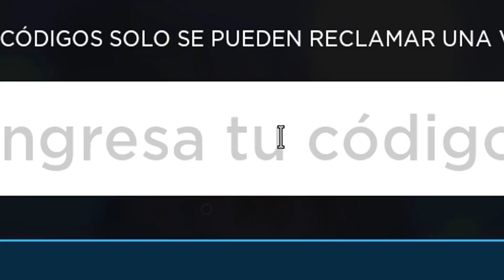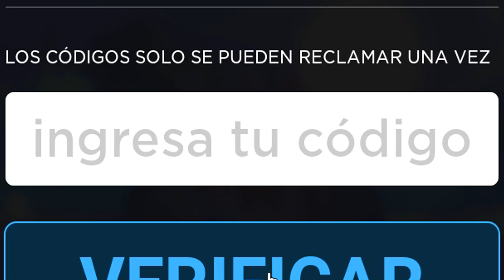✅NUEVO CÓDIGO✅ CÓDIGOS activos de 🔥BOLA DE LA MUERTE🔥 Códigos de Death Ball🔥Update 1.5🔥Roblox 2023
🟢 🔥🔥BOLA DE LA MUERTE🔥🔥 (Death Ball)

CÓDIGOS publicados en el vídeo:

100mil – Redeem code for Gems (NUEVO)
divine – Redeem code for Gems

Únete a La Tropa de EMiLiOR

TODOS los CÓDIGOS de 🔴DEATH BALL🔴 activos / NEW UPDATE / CÓDIGOS Bola de la Muerte /ROBLOX/ TilloASR
*NEW* ALL WORKING CODES FOR DEATH BALL! ROBLOXDEATH BALL CODES!
,*NEW* ALL WORKING CODES FOR DEATH BALL IN NOVEMBER 2023! ROBLOX DEATH BALL CODES
,*NEW* ALL WORKING CODES FOR DEATH BALL IN 2023! ROBLOX DEATH BALL CODES
,CODIGOS DE BOLA DE MUERTE EN ROBLOX DEATH BALL CODES